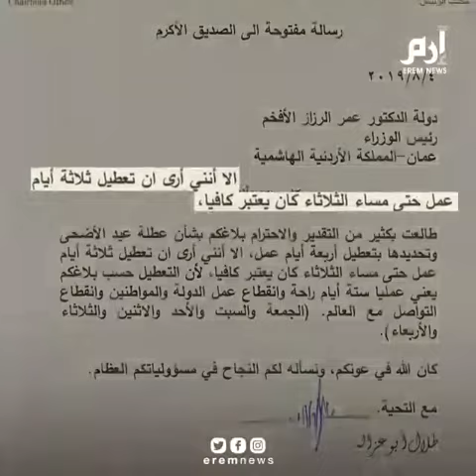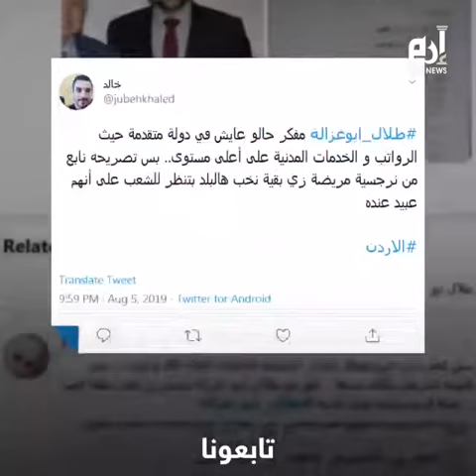بسبب عطلة العيد.. طلال أبو غزالة يدعو لمقاضاة الحكومة الأردنية